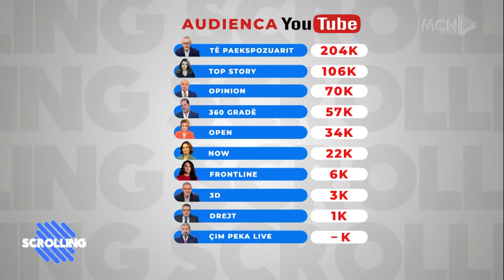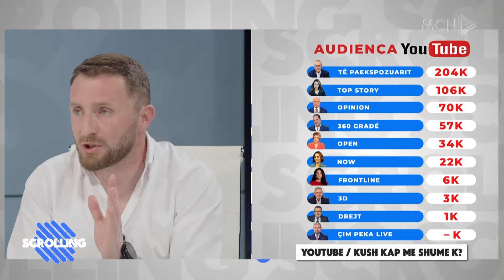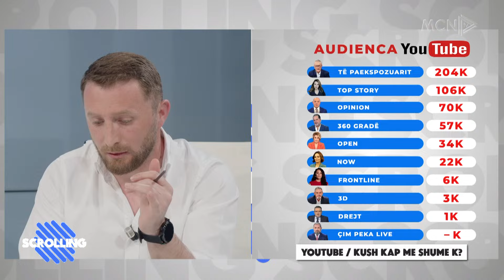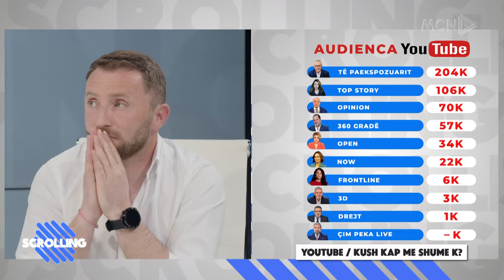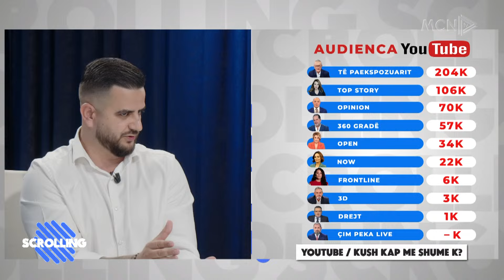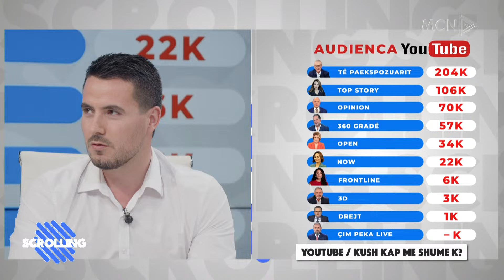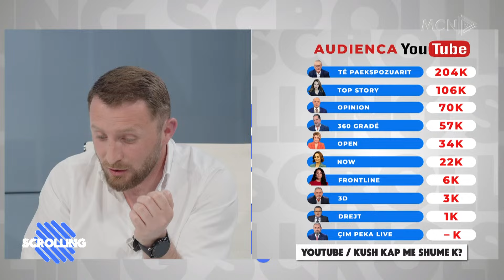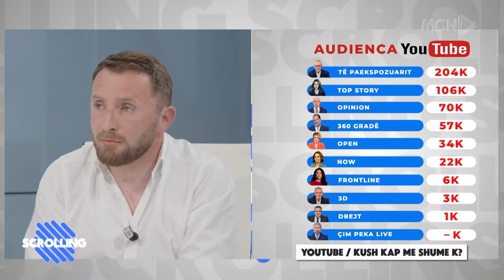YouTube / Kush kap më shumë "K"? - Scrolling me Arian Canin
Scrolling është një emision me karakter analize, i cili mbështetet tek aktualiteti dhe jo vetëm me kater analiste qe debatojne mbi videot me virale te javes në drejtimin e Arian Canit dhe me transmetim në MCN Televizion.

Audienca e YouTube / Kush program kap më shumë "K"?